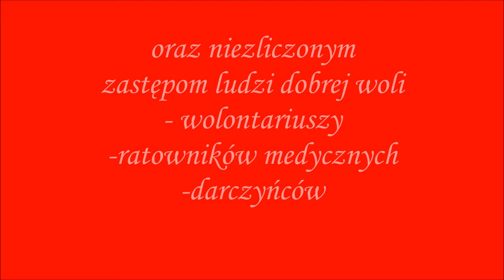Powódź Gmina Lewin Brzeski IX.2024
Migawki z powodzi w Gminie Lewin Brzeski (zalane miasto i okoliczne wsie), przejazd amfibii oraz loty śmigłowców Policji S70i "Black Hawk".
Wideoklip poświęcony bohaterskiej walce mieszkańców oraz wszystkich zaangażowanych służb mundurowych, wolontariuszy, ratowników - wszystkich ludzi dobrego serca.
Za całą pomoc nam okazaną dziękujemy Wam
                                       Mieszkańcy Gminy Lewin Brzeski poszkodowani w tej
                                               okrutnej powodzi.